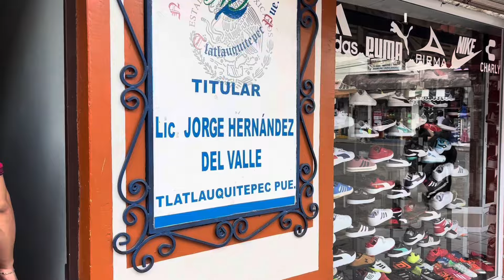Por fin lo logramos🎉Cooperativa (Productoras Unidas de Mazatepec Puebla)🍾🥳🎊🎉